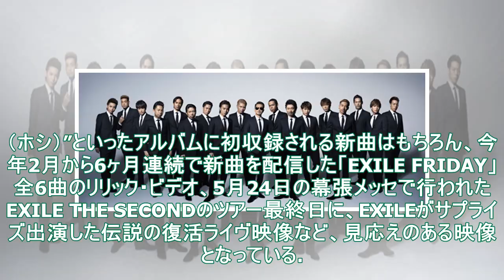EXILE、7月25日リリースのニュー・アルバム『STAR OF WISH』の全曲ティザー映像公開 - TOWER RECORDS ONLINE